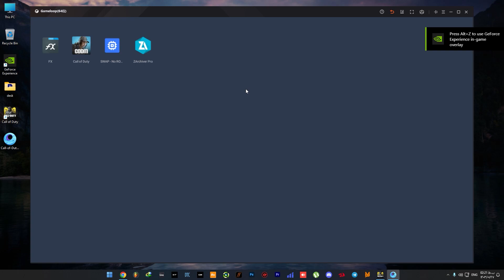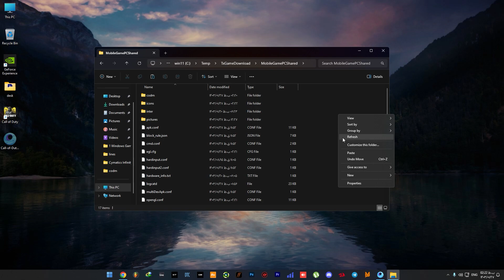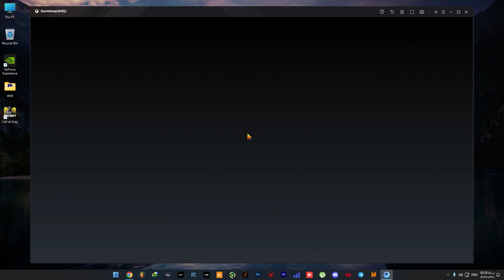How to Setup update call of duty mobile season 7 in Gameloop 2024 + new Version + Xapk 32bit File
codm,
codm season 7,
codm sniper,
codm gameplay,
codm br,
codm best guns,
codm zombies,
codm season 5 leaks 2024,
codm live,
codm settings,
codm controller,
codm argus,
codm alcatraz,
codm ak 47 gunsmith,
codm ak117 gunsmith,
codm argus gunsmith,
codm assault knife,
codm aimbot
call of duty,
best setting in call of duty mobile,
best call of duty campaign,
best call of duty,
battlefield vs call of duty,
boycott call of duty,
codm hack,
codm hacks,
codm hackers,
codm hack mod menu,
codm hacks ios,
codm hacks download,
codm hacker gameplay,
codm hack 2024,
codm hackers caught,
codm hacks android,
codm hack ios no jailbreak,
codm hack ios,
codm hack tutorial
call of duty cold war campaign,
how to download call of duty modern warfare on pc,
how to top up in call of duty mobile,
how to get ghost in call of duty mobile,
how to get cp in call of duty mobile,
how to call of duty,
how to call of duty modern warfare 2,
how to battle royale in call of duty mobile,
how to call of duty mobile,
call of duty infinite warfare,
call of duty infinite warfare zombies,
call of duty in real life,
call of duty infinite warfare trailer,